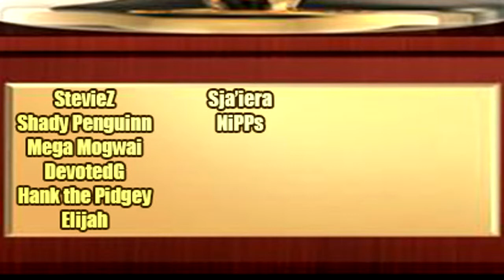Bone Merang!? - Let's Play: Super Smash Bros. 3DS - Ep. 6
Tomorrow is Smash release day! and what better way to celebrate than with another video of the Smash Demo!?

GET HYPED! RELEASE DAAAAY!